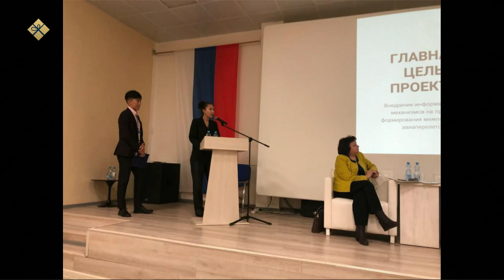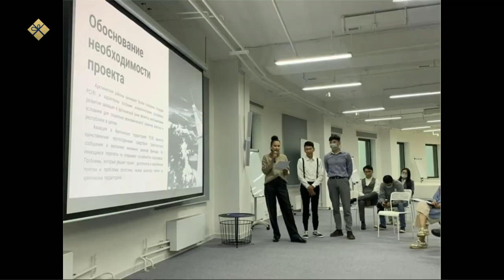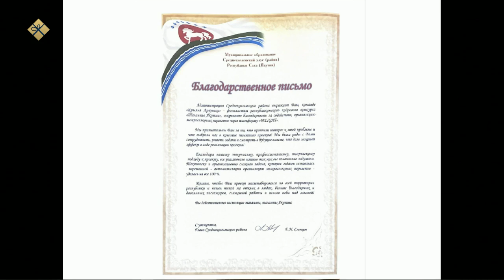«Тэтим чааһа» (29.12.21)